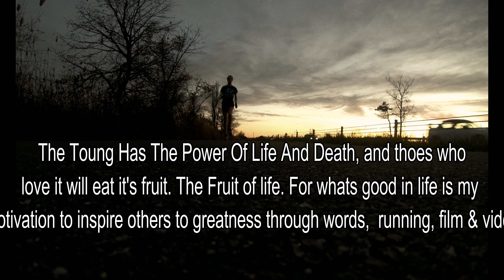This Week In Training Motivational Vlog In 4k: Inspiration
Ok this my attempt to film and edit in 4k which took forever to edit because it was so slow and about 3hrs to render the final prodgect but the quality is amazing lol. Follow this week on strava here! --- Long Run